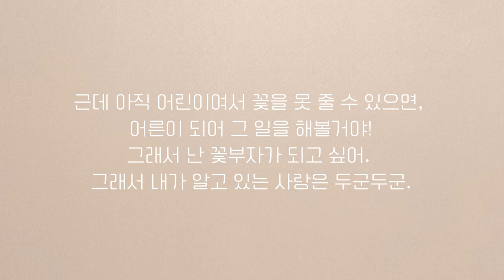작품10 [사랑을 알려주는 동물] l 유연서 ㅣ 소리동화스쿨 in Chuncheon